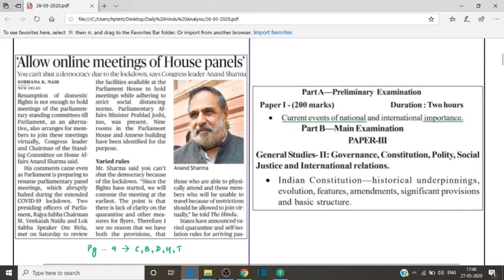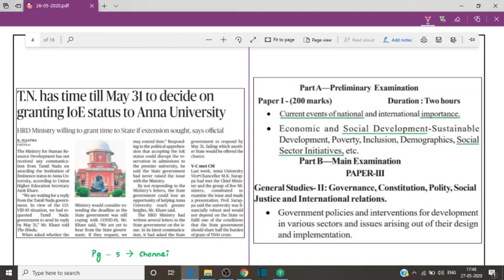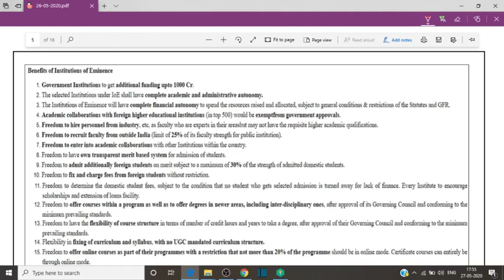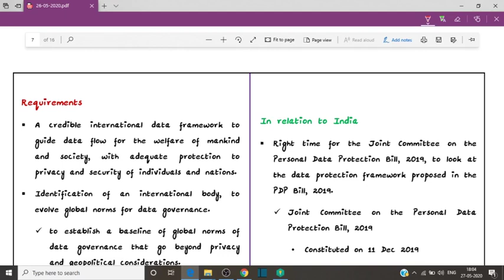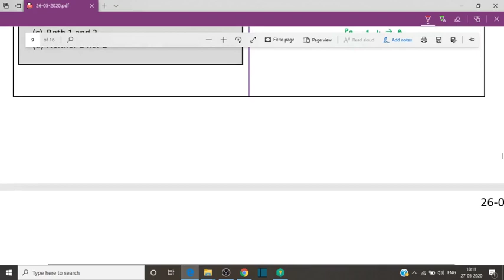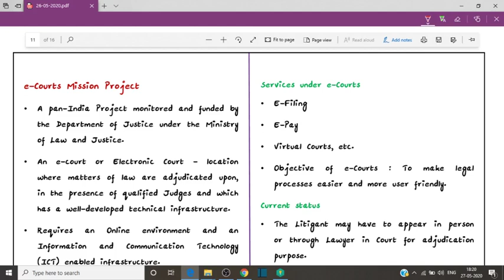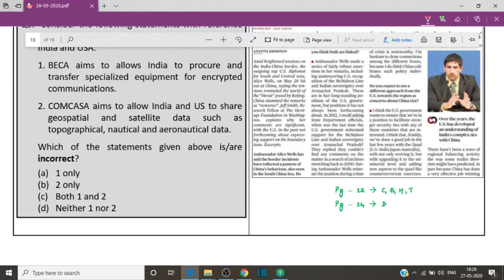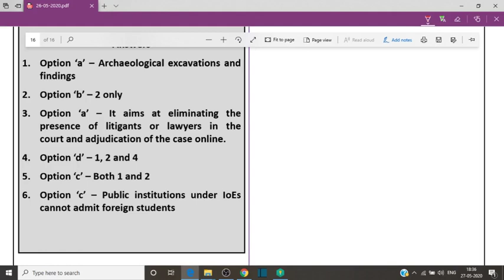26.05.2020 The Daily THE HINDU Total News Analysis Telugu